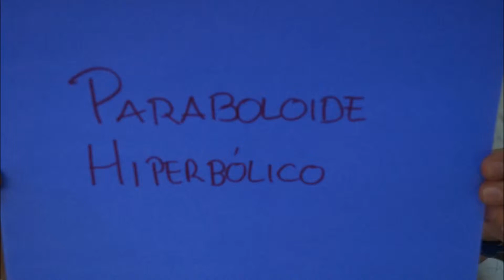Como hacer un Paraboloide Hiperbolico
En este vídeo vemos como se hace una maqueta de un Paraboloide Hiperbólico.

Hecho por: Gerardo Santiago.

Taller "José Revueltas".

1er Semestre.